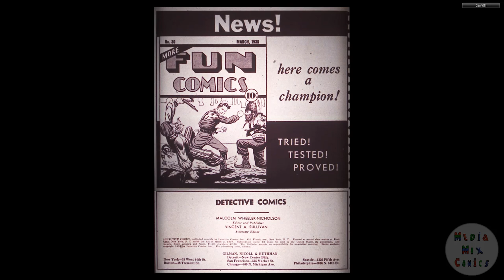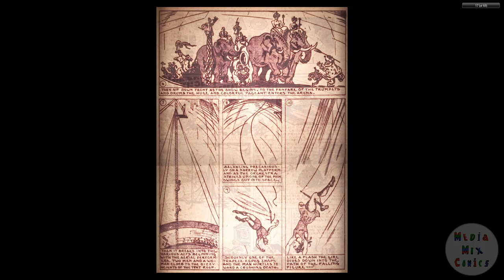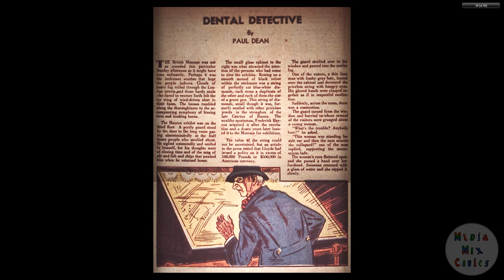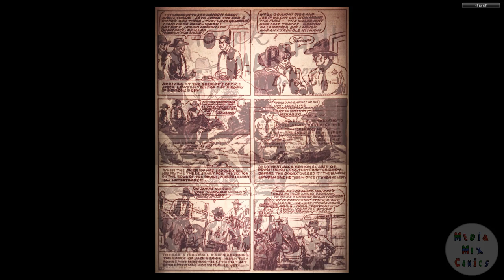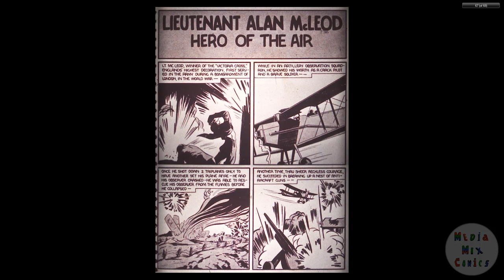DC CHRONOLOGY___00069 Detective Comics 013